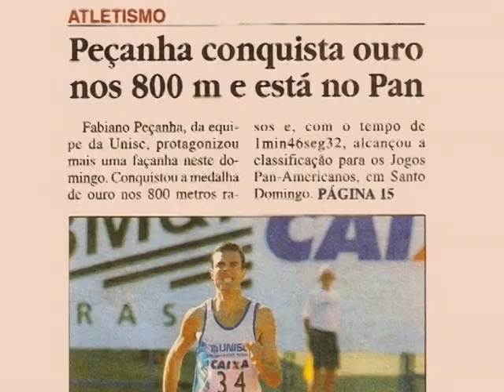FABIANO PEÇANHA - UMA HISTÓRIA DE OURO - DVD COMPLETO PARTE 2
DVD que conta história de Fabiano, do nascimento até o ano de 2005